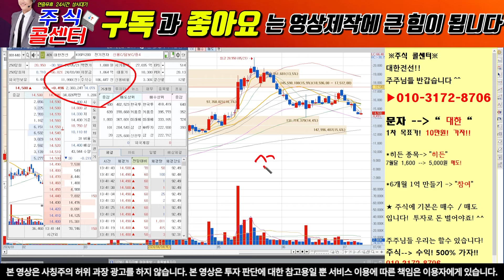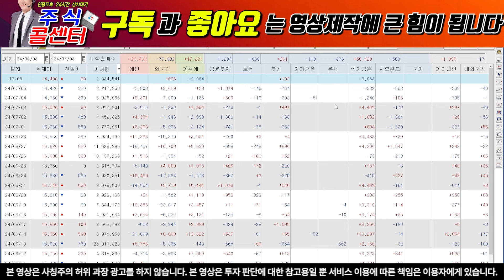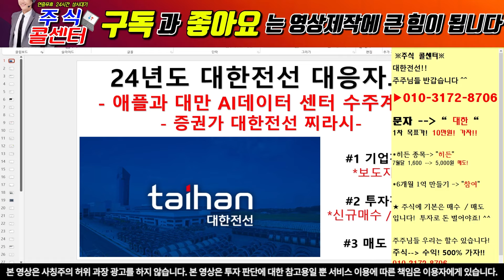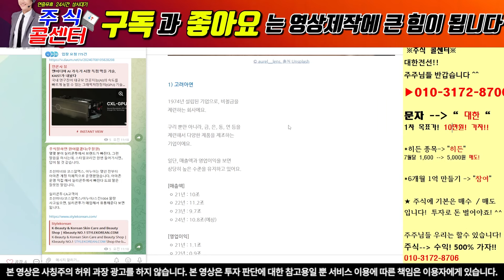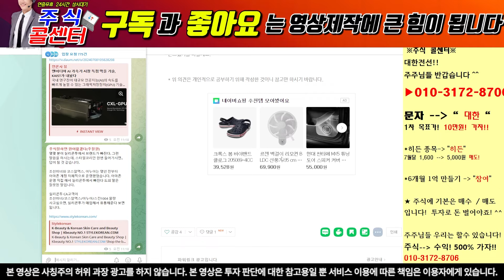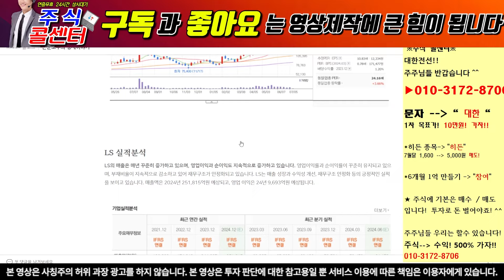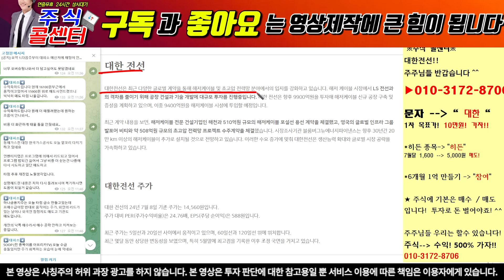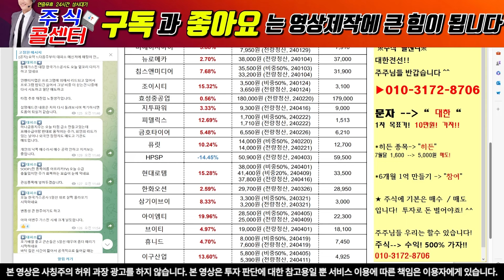[대한전선 주식콜센터] 이번주 좋은 소식및 발표나옵니다!! 기대해주세요!! 대한전선주가 대한전선 대한전선대응 대한전선주식전망 대한전선 공시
" 대한 "이라고 보내주시면 자료 보내드립니다.

1) 당일단타(시초가매매)
2) 매집주
3) 종목 실시간 브리핑
4) 종목상담 및 진단